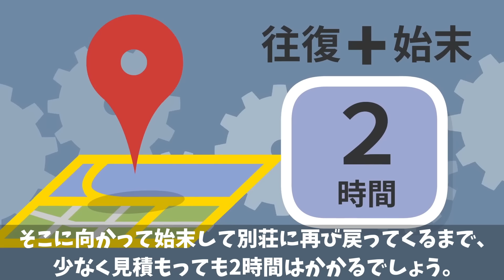男子と女子は何が違う？小学生のお泊まりナイトルーティンとは…！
★2023年12月1日アクリルキーホルダー・アクリルスタンド販売しました★

2冊目：2021/2/12発売